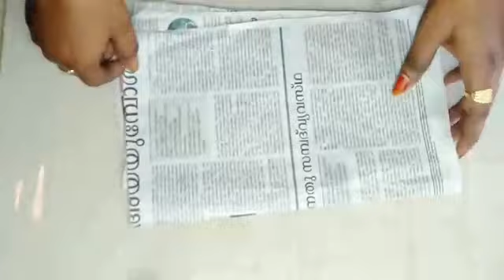Home decor ideas|Designer wall hanging crafts with newspaper|പഴയ ന്യൂസ് പേപ്പർ കളയല്ലേ|Art with Sree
എല്ലാ കൂട്ടുകാർക്കും ആർട്ട് വിത്ത് ശ്രീയുടെ പുതിയൊരു കിടിലം വീഡിയോയിലേക്ക് സ്വാഗതം. ഇന്നത്തെ ക്രാഫ്റ്റ് വർക്ക് ഒരു DIY ഇന്റീരിയർ ഹോം ഡെക്കർ ആർട്ട് ആണ് ചെയ്തിരിക്കുന്നത്. നമ്മുടെ വീടിന്റെ ചുമരിലോക്കെ തൂക്കിയിടാൻ പറ്റുന്ന ഒരു hanging wall decor craft. അപ്പോ എല്ലാവരും വീഡിയോ ഒക്കെ സ്‌കിപ് ചെയ്യാതെ കാണണം അത് മാത്രമല്ല നിങ്ങള്ക്ക് ഏതെങ്കിലും പ്രത്യേക രീതിയിലുള്ള ഡിസൈൻ ആവശ്യമാണെങ്കിൽ  അത് കമന്റ് ബോക്സിൽ രേഖപ്പെടുത്താം അടുത്ത വീഡിയോയിൽ കഴിവതും അ ഡിസൈൻ അപ്‌ലോഡ്  ചെയ്യാൻ ശ്രമിക്കുന്നതാണ്. അപ്പോ നിങ്ങള് ആദ്യമായിട്ടാണ് എന്റെ ചാനൽ കാണുന്നതെങ്കിൽ മറക്കാതെ ചാനൽ സബ്സ്ക്രൈബ് ചെയ്യണം കൂടാതെ നോട്ടിഫിക്കേഷൻ ബെൽ ഐക്കൺ കൂടെ ഒന്നു എനേബിൾ ചെയ്താൽ ഏറ്റവും പുതിയ ഡിസൈനർ വിഡിയോസ് നിങ്ങള്ക്ക് വേഗത്തിൽ തന്നെ കാണാൻ സാധിക്കും.

Things used⤵️
* Newspaper
* Buds
* Fevicol
* Fevicryl black colour paint
* Acrylic yarn orange colour
* Fancy small round shape mirror pieces

For bulk and minor orders please contact:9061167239/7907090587